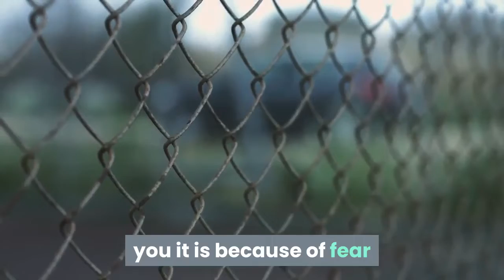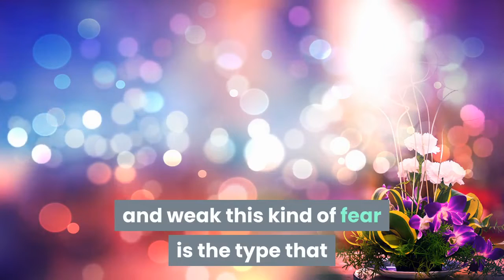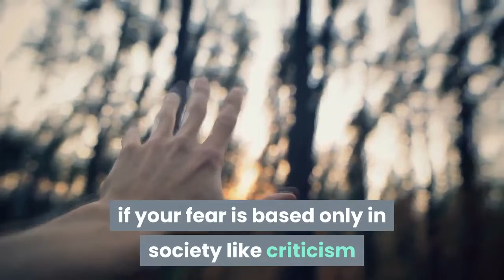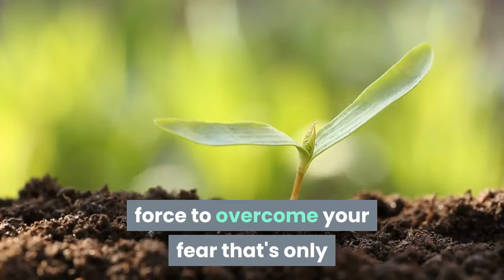THE ONLY THING THAT CONTROLS YOU are feared in LIFE!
You are not living within life , you are living in your thoughts.
Thoughts that are always about what's going to happen next or in the future.
Live your life, watch the video of what is happening in real life!

If you want to read more about how to control yourself, below are some books to read:
○ Unf*ck Yourself: Get out of your head and into your life ~
○ What Were You Thinking?: Learning to Control Your Impulses ~
○ Master Your Emotions: A Practical Guide to Overcome Negativity and Better Manage Your Feelings ~